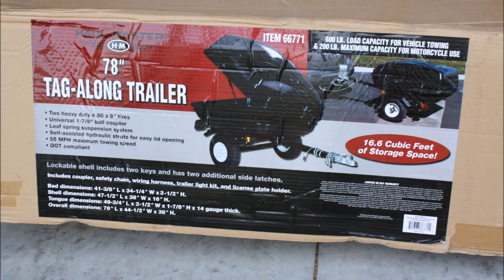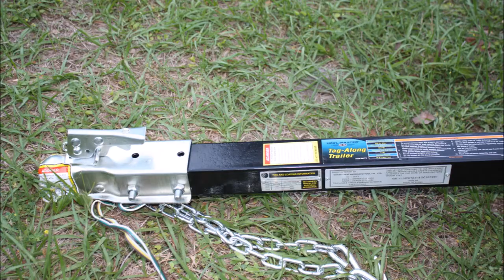Assembling the Harbor Freight Tag Along Motorcycle Trailer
I needed a trailer to pull behind my Harley.  This is so my wife can ride to Sturgis with me this year.  We will be riding 2-3 months, so she said saddlebags wouldn't do it for a trip that long.

Assembly was easy for one person to do.  I plan to do some modifications before we start the trip.